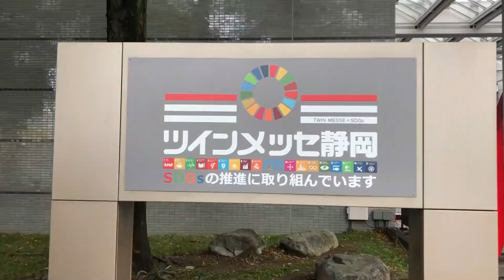SHIZUOKA HOBBY SHOW2021 WoodyJOE English highlight. 1minute promotion video.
SHIZUOKA HOBBY SHOW2021 WoodyJOE 1minute promotion video.